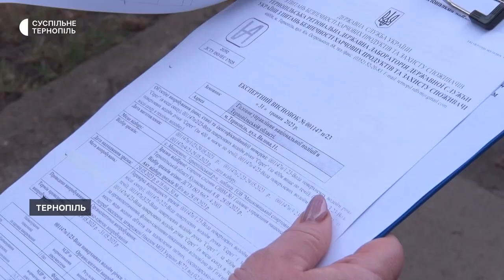Результати досліджень води з Серету, де загинуло 5 тисяч риб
У річці Серет поблизу Мишковицького спиртозаводу хімічні показники перевищили норму